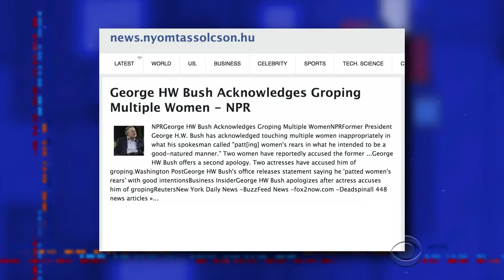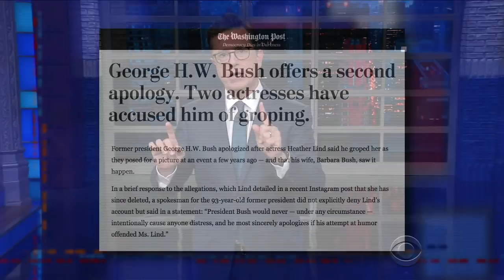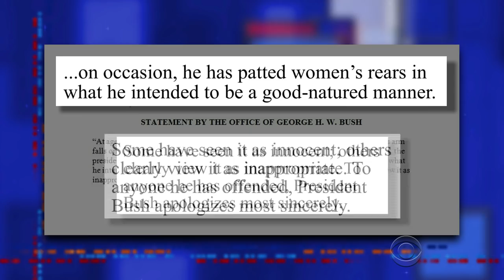Harasser Of The Day: President George H.W. Bush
Stephen copes with the latest American hero to become a recipient of sexual misconduct allegations. This time, it's former President George H.W. Bush.